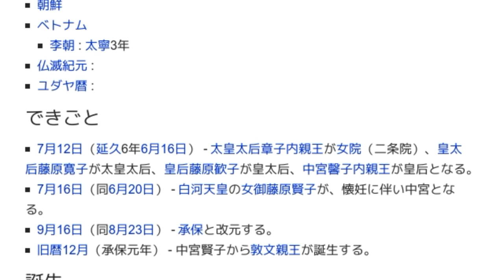「1074年」とは ウィキ動画